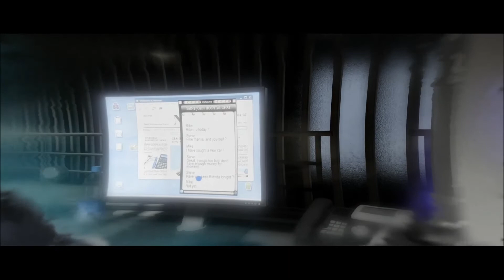Let's Play Beyond: Two Souls / #016 / Missbraucht für niedere Machenschaften